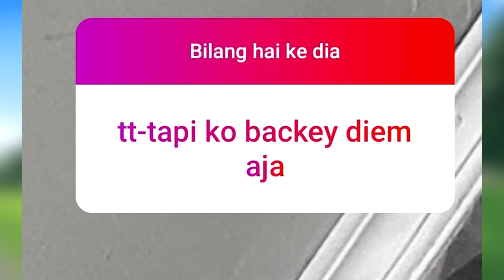Backey (Cerita Beacon IRL)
Backey T_T (Cerita Beacon IRL)